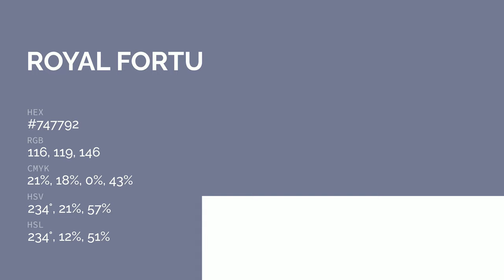Royal Fortune color #747792 hex color - Grey color - Warm color 747792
What color is Royal Fortune ? #747792 hex color - Grey color - Warm color 747792

Hex #747792 Color Code is also known as Royal Fortune color.